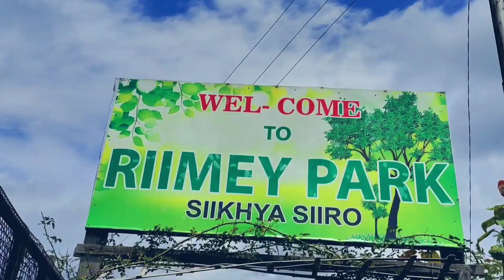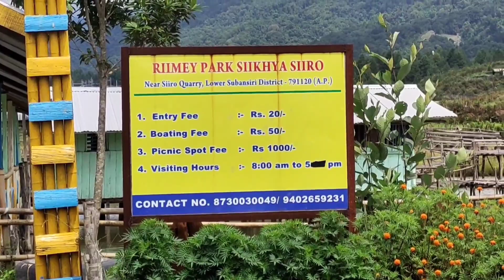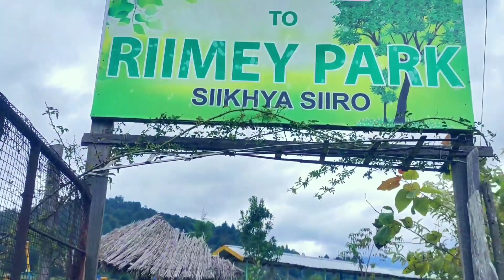Ziro Riimey Park Very Peaceful Place!! Arunachal Ep- # 08//My Two Lady Bueatifull Friends.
We are enjoying the Ziro Riimey Park, with my friends, & there fishing available on Ziro Riimey Park.

Hello guys

   (( The Ogen Vlogs ))

From
(( The Ogen Vlogs  ))